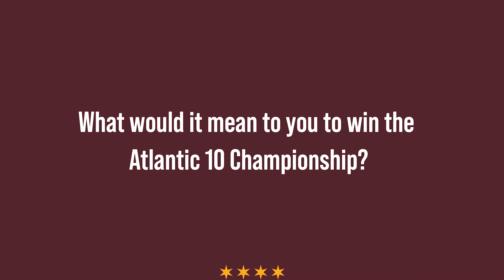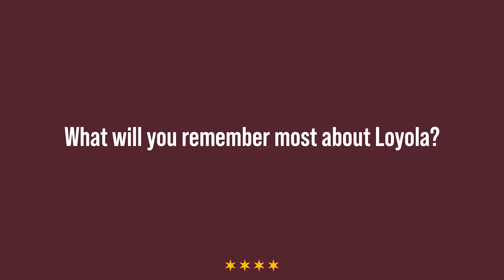Rambler Soccer | Meet the Seniors